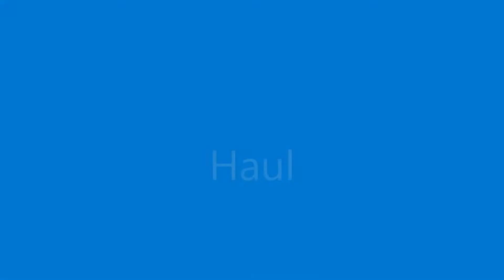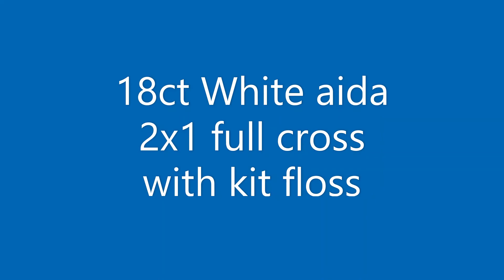Flosstube #16 2022 Oct 20 Update